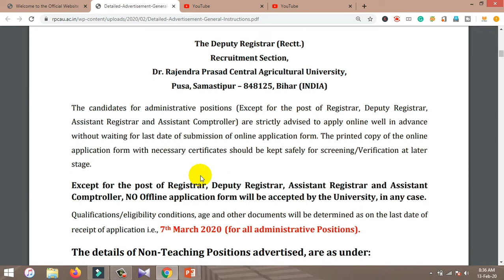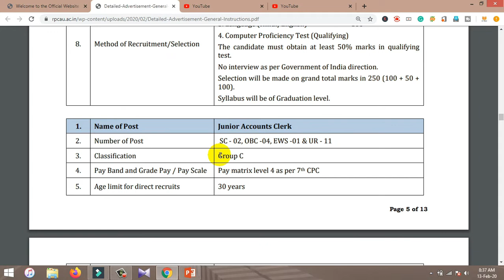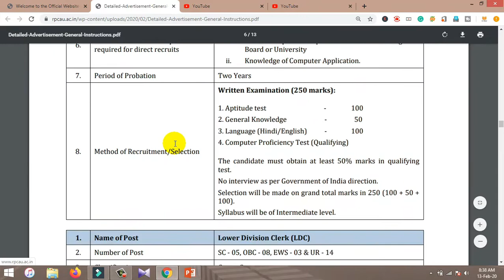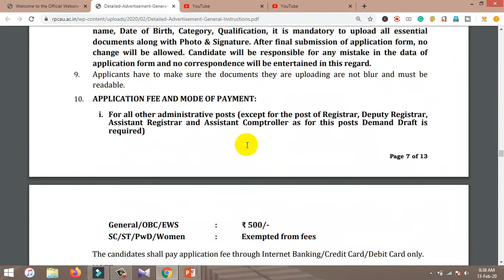Bihar Central University Clerk,LDC, Assistant Recruitment 2020 Bihar Computer operator Vacancy 2020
Dosto is video me maine apko Bihar Central University Clerk,LDC, Assistant Recruitment ke bare me batauga.

धन्यवाद!